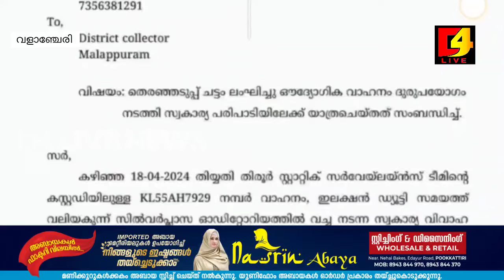വളാഞ്ചേരി: തെരഞ്ഞെടുപ്പ് ചട്ടം ലംഘിച്ച് ഔദ്യോഗിക വാഹനം ദുരുപയോഗം നടത്തിയന്ന് പരാതി.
കുറ്റിപ്പുറം ബ്ലോക്കിന്റെ BDO ശ്രീ എം ഹരിദാസിനെതിരെയാണ് പരാതി.